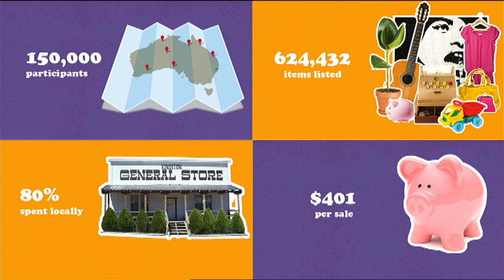Darryl Nichols: Garage sales -- lose clutter, gain friends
Darryl Nichols cofounded the Garage Sale Trail, an Australian community-based marketplace focused on sustainability, community and fun. He is a passionate believer in the power of collaboration.